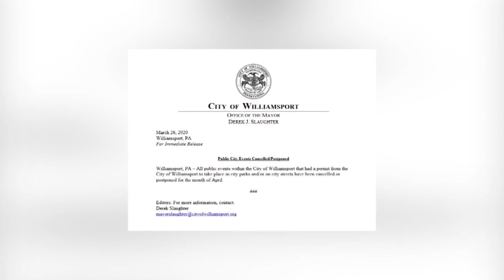National Socialist Movement rally rescheduled for July